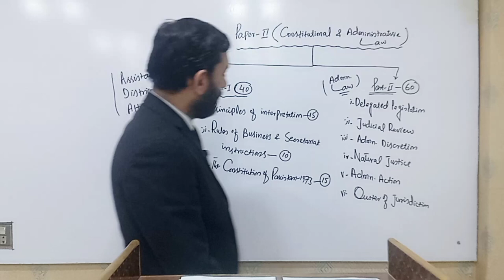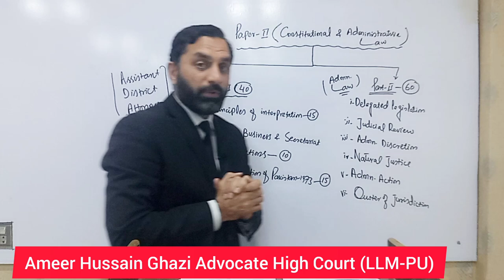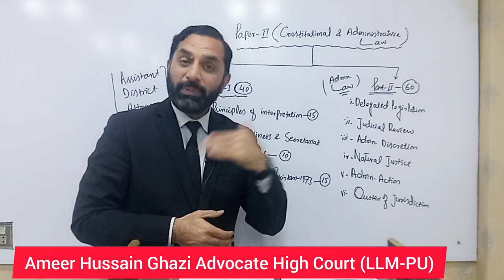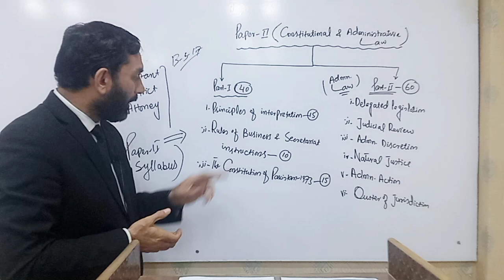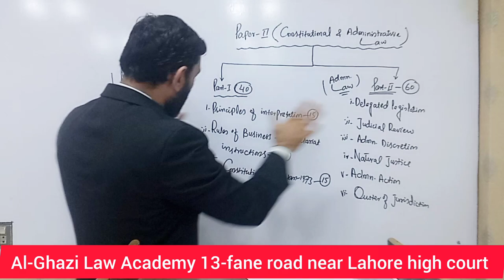Syllabus of Paper 2 of Assistant District Attorney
This lecture is about the syllabus of Paper 2 of Assistant District Attorney BS-17. Classes will start from 7 December 2023. My academy is situated at 13 fane road near Lahore high court.